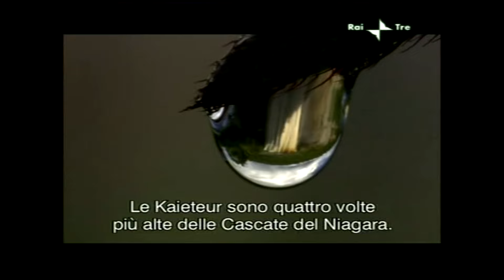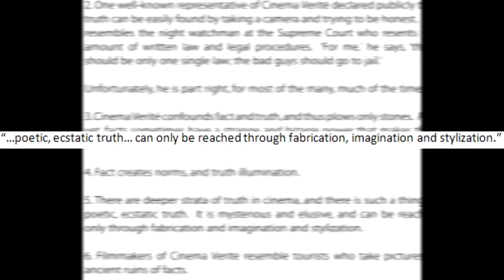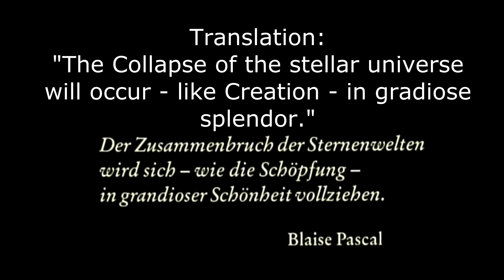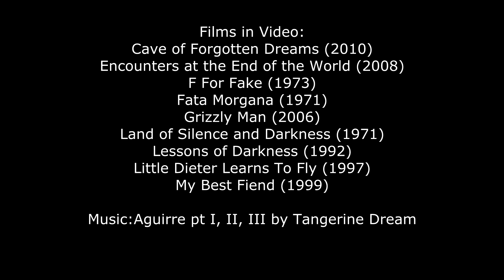Werner Herzog and The Ecstatic Truth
Werner Herzog has always been a rule breaker, and that fact isn't more apparent when it comes to him breaking genre conventions. This video will be looking at Herzog's blend of fact and fiction in his documentaries, and observing the reasons behind his directorial decisions.